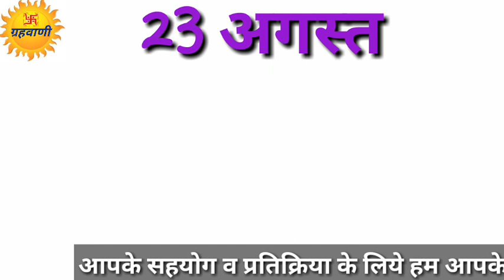इन तिथियों पर भरिये परीक्षा/नौकरी के फॉर्म 100% सफलता हो जायेगी निश्चित